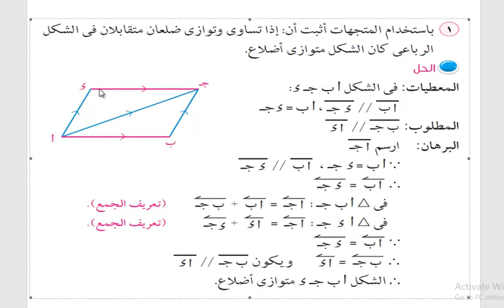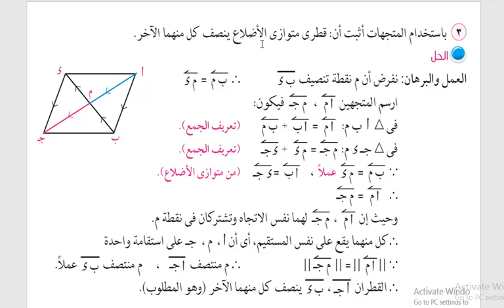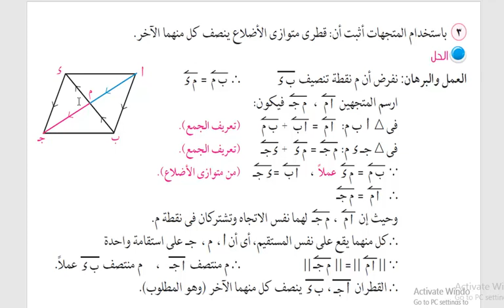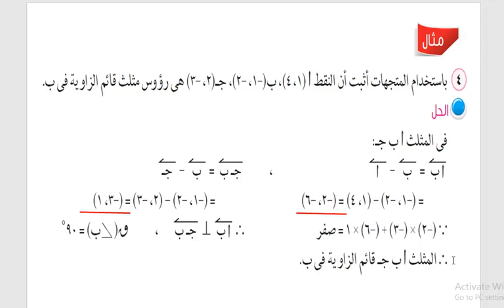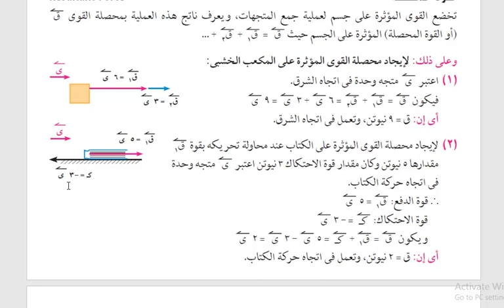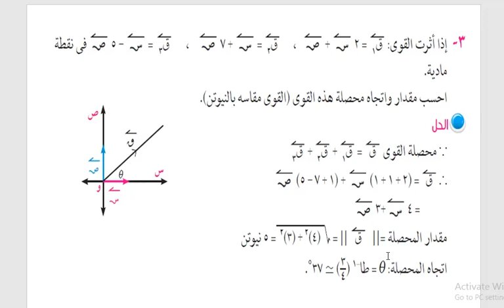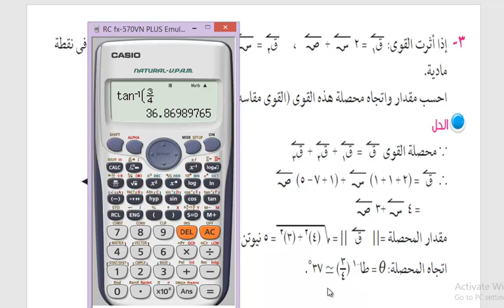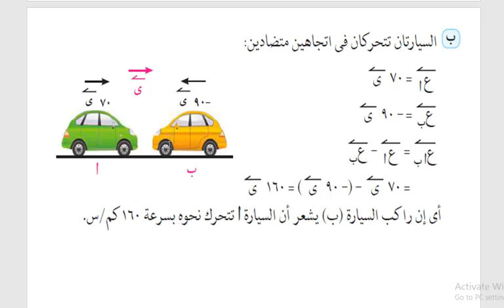الصف الأول الثانوى الترم الثانى هندسة تحليلية الدرس الرابع تطبيقات على المتجهات